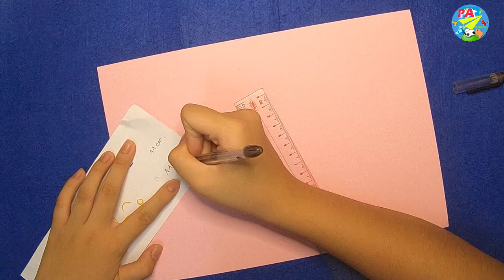Xếp giấy Origami|Cách làm que kem bằng giấy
Xếp giấy là nghệ thuật gấp giấy độc đáo có xuất xứ từ Nhật Bản. Chữ Origami trong tiếng Nhật bắt nguồn từ hai chữ: Ori là gấp hay xếp và kami là giấy. Origami chỉ được dùng từ năm 1880, trước đó người Nhật dùng chữ Orikata. Origami kết hợp những cách gấp đơn giản để biến miếng giấy hình chữ nhật (2 chiều), mà thường là hình vuông thành những hình phức tạp (3 chiều), không cắt dán trong quá trình gấp, đây cũng là xu hướng của Origami hiện đại.
Có thể nói Xếp giấy Origami cũng như nhiều từ tiếng Nhật khác như Sake, Shushi, Kimono… đã được quốc tế hóa, để khi nhắc đến ai cũng hiểu đó là một đặc trưng của văn hóa Nhật, không lẫn vào đâu được. Và ngày nay Origami đang mở rộng tầm ảnh hưởng ra tầm thế giới, không chỉ giới hạn là một thú vui mà còn được nghiên cứu phục vụ cho các mục đích khoa học khác bởi nhiều tổ chức và cá nhân.
Những quy tắc cơ bản trong gấp giấy Origami theo lịch sử phát triển lâu đời, hình thành nhiều loại Origami với những đặc thù riêng. Mỗi người tham gia môn nghệ thuật này có thể chỉ cần tuân theo các quy tắc của một loại nhất định. Nét đặc biệt của nghệ thuật Origami là ở chỗ người gấp chỉ sử dụng duy nhất một tờ giấý, mà không hề sử dụng thêm keo hay hồ dán. Điều này đồng nghĩa với việc, mỗi người gấp phải thật sự khéo léo và tỉ mẩn. Họ có thể sáng tạo ra nhiều cách gấp để tạo nên nhiều mẫu vật đa dạng.
Hầu hết các mẫu gấp giấy origami phức tạp đều dựa trên những mẫu cơ bản sau đó được sáng tạo thêm. Bốn mẫu cơ bản trong gấp giấy gồm có: gấp diều, gấp cá, gấp chim và gấp ếch. Gấp động vật và hình khối đa diện là lựa chọn phổ biến của rất nhiều người để rồi từ đó thiên biến vạn hóa ra rất nhiều hình mẫu. Dựa trên những bản hướng dẫn chi tiết mà mỗi người lại có thể thay đổi cách gấp theo sở thích của riêng mình.
Người chơi nghệ thuật Origami còn phải tuân thủ quy tắc Thuần khiết (Pureland), tức là khi gấp một mẫu vật, bạn chỉ được chọn đúng một loại Origami. Người chơi không được phép kết hợp các loại Origami khác nhau khi gấp một mẫu vật. Vi phạm quy tắc này tức là chúng ta đã bước ra ngoài ranh giới nghệ thuật xếp giấy Origami.
Các loại hình xếp giấy Origami như ghép (Modular Origami) là loại Origami truyền thống. Một mẫu vật sẽ được gấp thành nhiều bản giống nhau sau đó các bản này được ghép lại thành một mẫu vật lớn có cấu tạo phức tạp hơn. Ở loại Origami này, người gấp giấy không phải tuân thủ quy tắc chỉ được sử dụng duy nhất một tờ giấy. Tuy nhiên, họ phải tuân thủ một quy tắc quan trọng khác, đó là không được sử dụng hồ dán hay băng keo. Thay vào đó, họ được phép sử dụng một vết cắt để ghép các mẫu vật nhỏ lại thành khối.
Origami cử động (Action Origami) là loại Origami tạo ra các mẫu vật có thể cử động được dưới sự điều khiển của con người. Ví dụ như con chim có thể vỗ cánh hay con ếch có thể bật về phía trước khi ta ấn vào chân sau của nó. Pháo giấy cũng là một ví dụ phổ biến, hẳn nhiều người đã từng chơi pháo giấy và đập cho pháo nổ; Origami trang sức (Jewelry Origami) tạo ra các mẫu vật có thể mang được trên người. Còn người chơi Origami thực phẩm (Food Origami) lại sử dụng hoa quả hoặc tảo biển để tạo ra các mẫu vật.Các nhân viên công sở còn có một loại Origami nữa, đó là Origami giấy nhớ (Sticky Note Origami). Đúng như tên gọi của nó, các mẫu vật của loại Origami này được làm từ giấy nhớ, dù đôi khi mẫu vật tạo ra có kích cỡ khá nhỏ.Một số nghệ nhân lại thích loại Origami hoa văn trang trí nổi (Origami Tessellations). Gọi như vậy là vì bề mặt loại giấy mà các nghệ nhân này sử dụng khá mịn và được gấp thành những họa tiết nổi rất phong phú và lại mắt, tất nhiên đây là một trong các loại Origami đòi hỏi sự tỉ mỉ rất cao.
P.A channel thấy các tác dụng của xếp giấy Origami là không đơn thuần chỉ là giải trí, làm đồ trang trí thông thường. Một trong số nguyên nhân giúp nghệ thuật gấp giấy Origami trở thành biểu tượng văn hóa Nhật Bản là bởi gấp giấy Origami còn có tác dụng như một liệu pháp tâm lý, giúp trấn an tinh thần, mang lại niềm vui và cảm hứng cho con người khi hoàn thành một tác phẩm.
Ngoài ra, việc tạo ra một mẫu xếp giấy Origami sẽ phải áp dụng rất nhiều quy tắc hình học. Ở một vài nơi trên thế giới còn áp dụng dậy Origami trong các tiết học mỹ thuật, hình ảnh trực quan. Origami giúp PHÁT TRIỂN tư duy hình ảnh, hình học trực quan, trừu tượng, không gian, các khối 3 chiều, các hình tam giác, hình vuông…. rất có lợi cho sự phát triển tư duy.